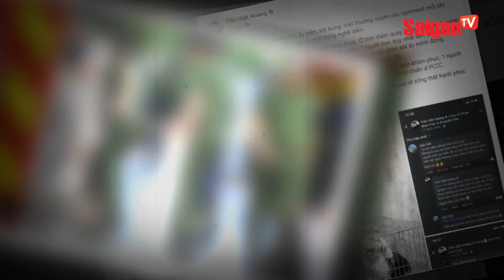Dòng TÂM TƯ XÚC ĐỘNG gửi CHIẾN SĨ PCCC HY SINH vụ cháy quán karaoke phố Quan Hoa | Tin SaigonTV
Theo đó 1 trong 3 chiến sĩ tử nạn trong lúc làm nhiệm vụ là bạn thân của diễn viên Trần Việt Hoàng trong phim Lửa Ấm chính là đồng chí Đỗ Đức Việt, thế nên khi nhận được "tin dữ", anh đã không kìm lòng trước sự ra đi đầy quả cảm của người bạn thân.
"Xót xa... Việt là một người bạn của mình. Cậu ấy hiền, tốt bụng. Việt thường xuyên vào bình luận mỗi khi mình có một dự án mới, hay một bước đi mới trong nghề diễn.
Hôm nay nhận được tin này, mình không thể kìm lòng được. Ở thời điểm quay phim Lửa Ấm, mình đóng vai một cậu lính phòng cháy chữa cháy trẻ, bản thân mình đã lấy Việt - một người bạn duy nhất làm chữa cháy để hình dung về vai diễn. Ngược lại, cậu ấy theo dõi rất tường tận bộ phim khi ấy mình đóng, bình luận không xót bất kể một bài nào liên quan đến nghề nghiệp của cậu ấy.
Đọc lại những bình luận của ông, tôi thấy thật tiếc cho một người mà tôi luôn khâm phục, một người mà tôi đã kể cho các diễn viên đóng cùng tôi rằng ông là bạn tôi - là một chiến sĩ phòng cháy chữa cháy. Cảm ơn ông đã hết mình với Tổ Quốc! Mong ông sang thế giới bên kia sẽ sống thật hạnh phúc và hoàn thành những thứ còn dang dở ở thế giới này nhé. Cảm thương, kính trọng và yêu quý ông!".

saigontvofficial Xem thêm thông tin và theo dõi chúng tôi tại